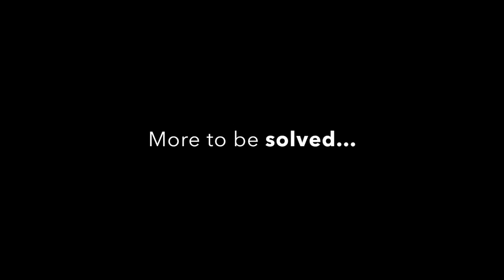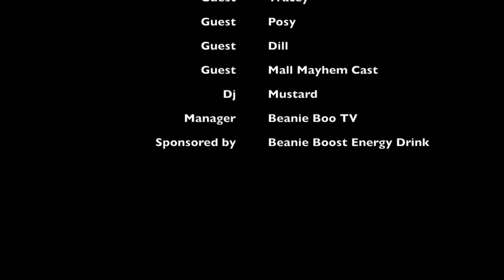Zig-Zag's Talk Show Episode 1